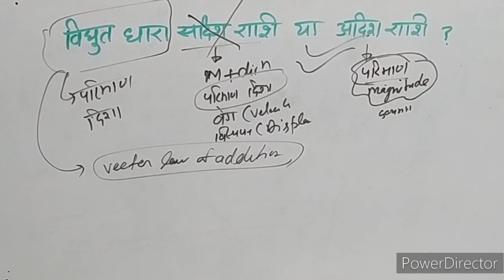Electeric current is scalar/quantity vector quantity/विद्युत धारा अदिश राशि है या सदिश राशिphysics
Electeric current is scalar/quantity vector quantity

विद्युत धारा अदिश राशि है या सदिश राशि